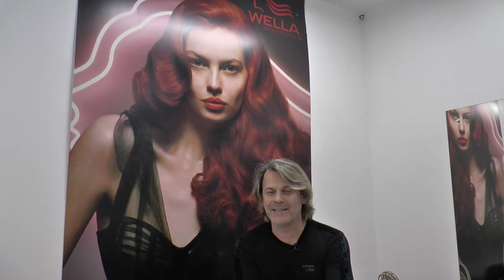DropsStillo 348 – Vermelho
Aqui no Lucimar Casagrande Coiffeurs seu bem estar e satisfação são levados muito a serio. E para mostrar um pouco daquilo que produzimos diariamente temos o programa Stillo com Lucimar Casagrande, confira neste quadro um cabelo vermelho que ficou uma loucura de lindo.